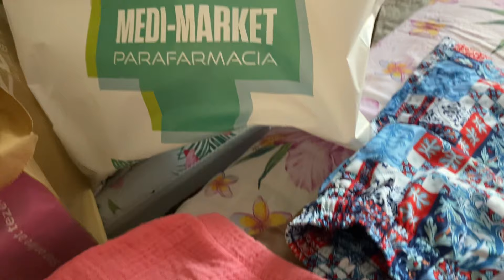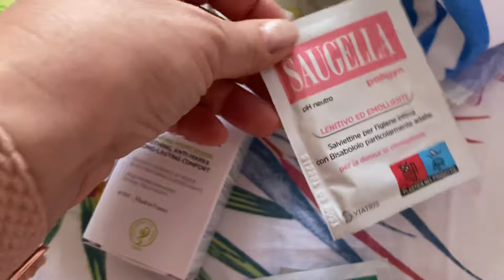HAUL Tezenis & MediMarket Parafarmacie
Tutti i prodotti sono stati acquistati da me e la mia recensione è puramente personale 😊

Per qualsiasi curiosità o se vuoi interagire con me, lasciami un commento 🙂